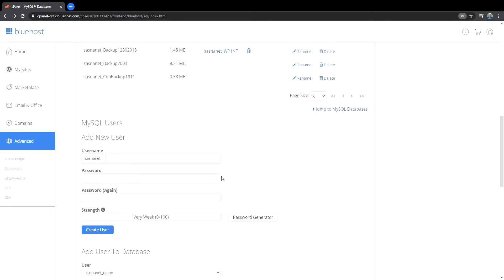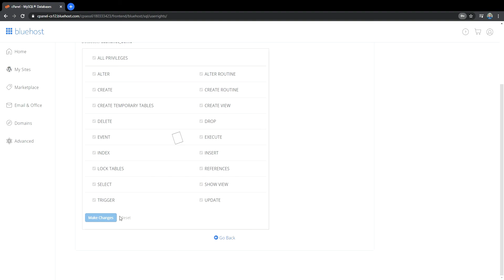Setting up a new, empty database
Video shows how to use CPanel to create an empty MySQL database